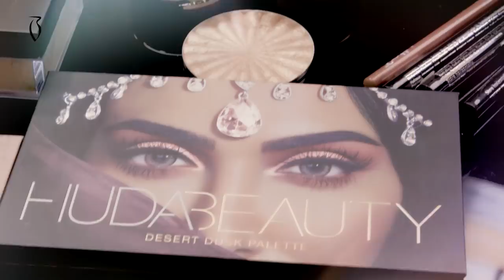Makeup Tutorial by Hessa Alzamil - ميكب توتوريال حصه الزامل